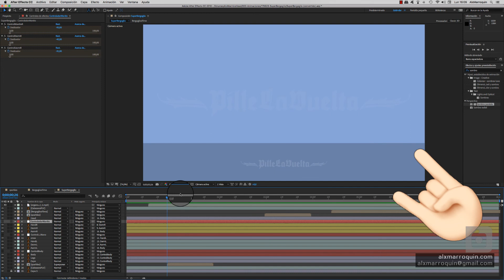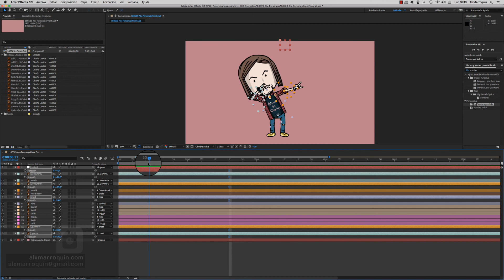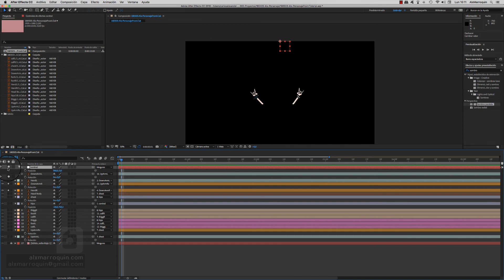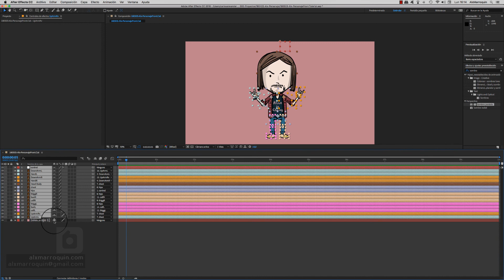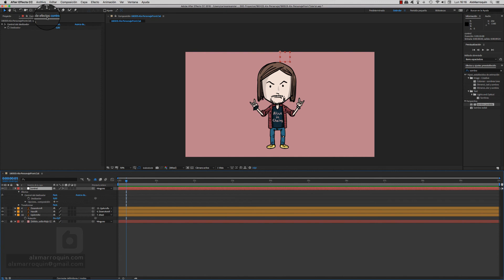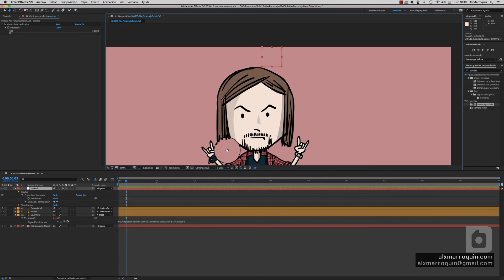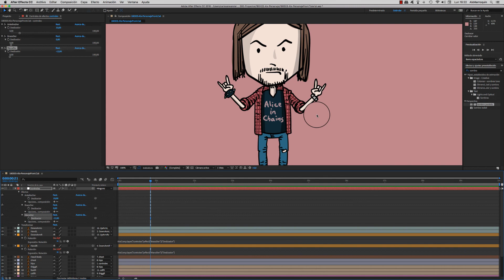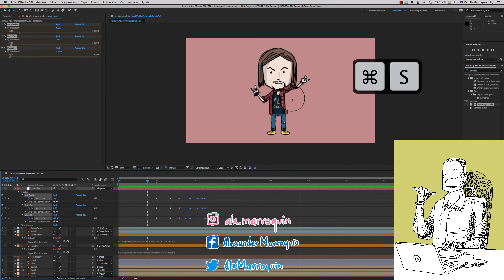After Effects - Rig de personaje con controles de deslizador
En un video anterior, les mostré como crear una marioneta básica en After Effects por medio de la vinculación o emparentamiento de capas

Ahora, les presento un modo mucho más práctico, además de sencillo, para controlar a nuestros personajes animados. Todo con unos cuantos controles deslizadores...